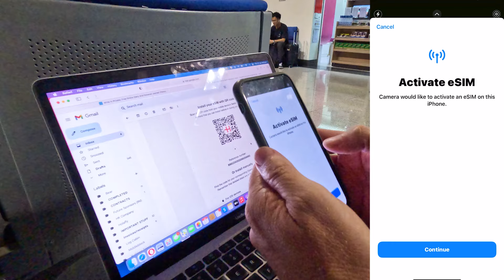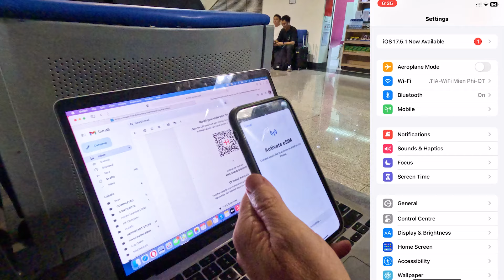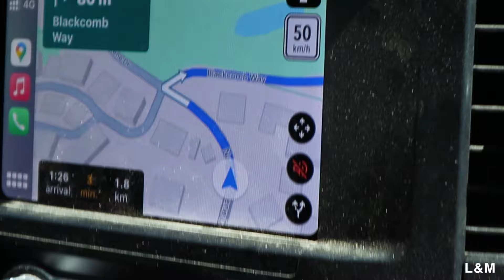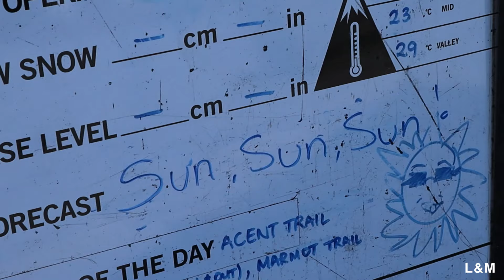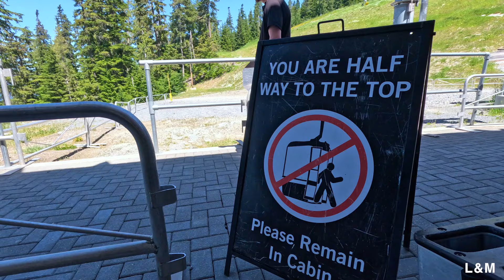Travelling Home to Canada Before the Baby Comes (WHISTLER BC VLOG)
📱Want a Sim card that works anywhere in the world?

In Todays travel video we travel from Bangkok, Thailand to Whistler Canada via San Francisco. This will most likely be our last big trip for our first baby is born, come with us as we show you the Coral first class lounge at Bangkok Airport, as well as the peak 2 peak gondola in Whistler Blackomb.

0:00 Intro
1:00 Coral First Class Lounge Bangkok Airport
7:55 San Francisco Airport
10:35 Holafly eSIM
13:45 We're In Canada
16:26 Blackomb Gondola
19:47 Peak 2 Peak
20:10 Whistler Peak
24:13 Umbrella Bar